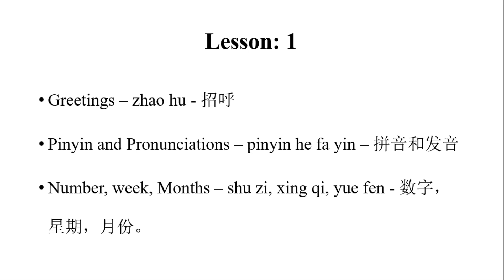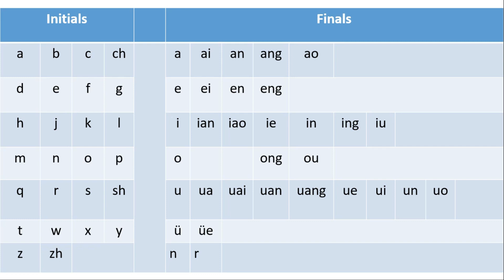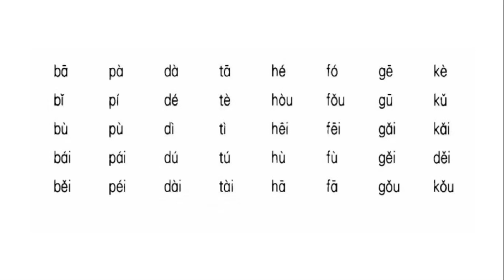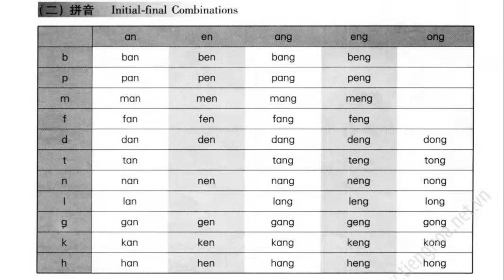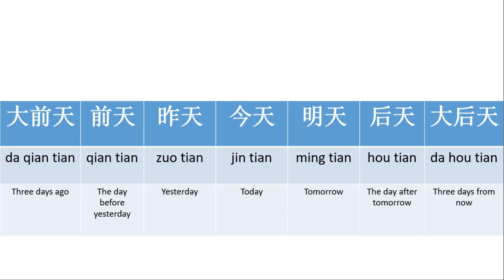Chinese language lesson 01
we are try to help you for learning Chinese language